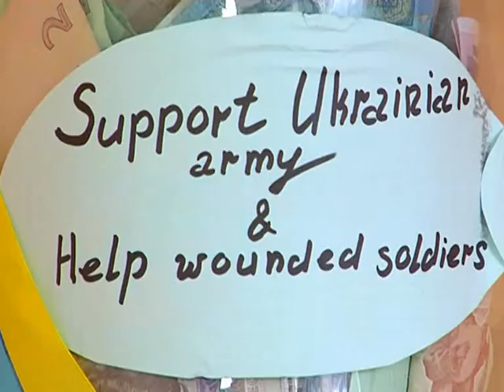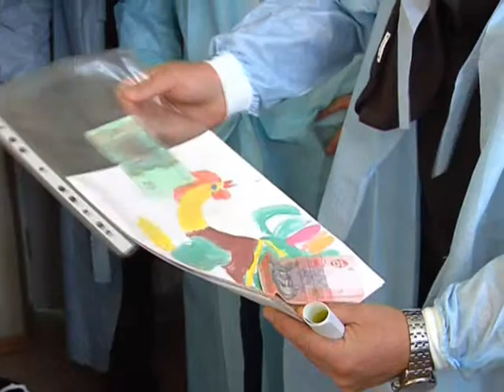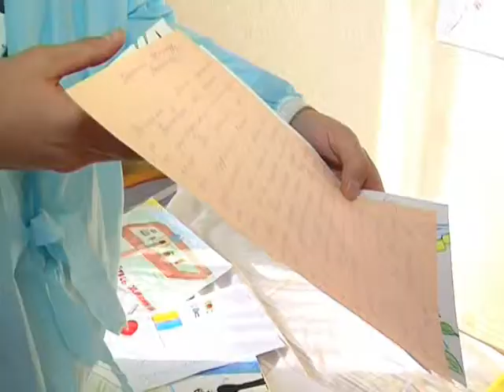Объектив 18 11 14 День рождение киборга